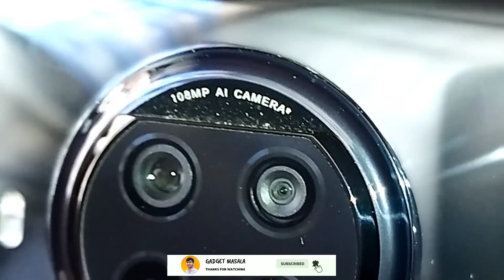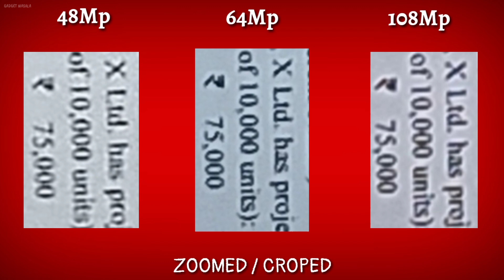108MP vs 64MP vs 48MP | Camera Test Comparision! क्या Megapixel से सच मे फर्क पड़ता है ?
48MP vs 64MP vs 108MP| Camera Test Comparision!
Does megapixel really matter ? Lets find out.

Tech I'm using right now